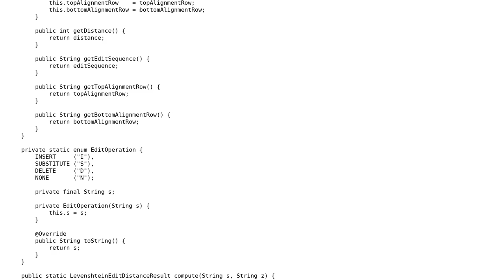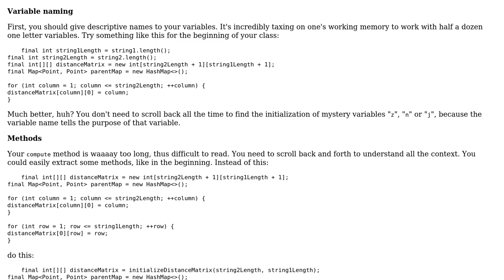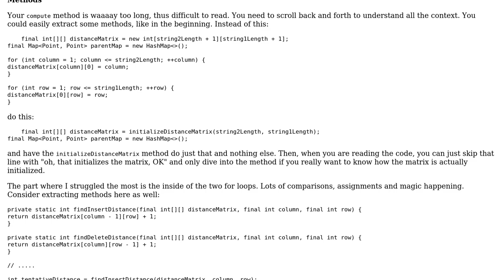Code Review: Levenshtein distance with edit sequence and alignment in Java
With thanks & praise to God, and with thanks to the many people who have made this project possible! You are responsible for your own actions.